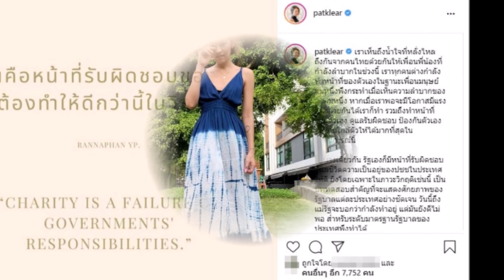แพท วงเคลียร์ ลั่น สะท้อนความบกพร่องของรัฐ